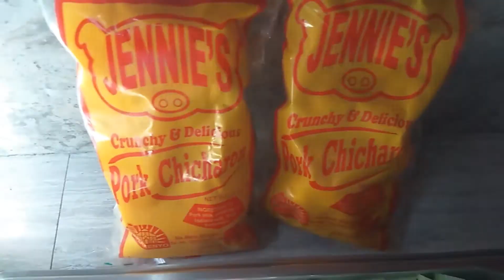GINISANG SAYOTE SA CHICHARON | KUSINA NI JERSON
Sa halagang 50 pesos may mapag sasaluhan na ang buong pamilya para sa pananggalian at syempre pwede pang paabutin ng hapunan sa mga nagtitipid.